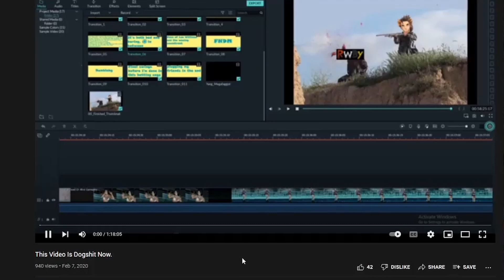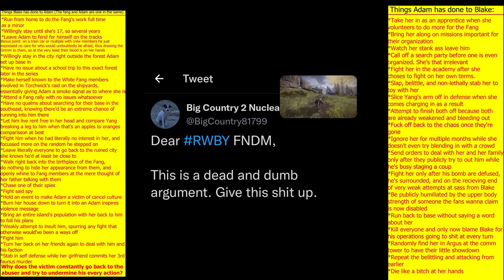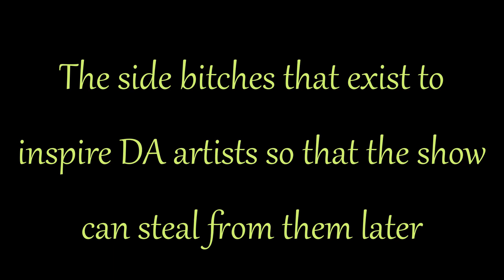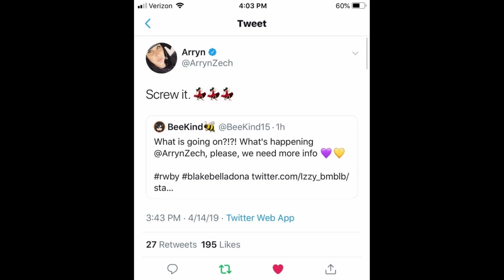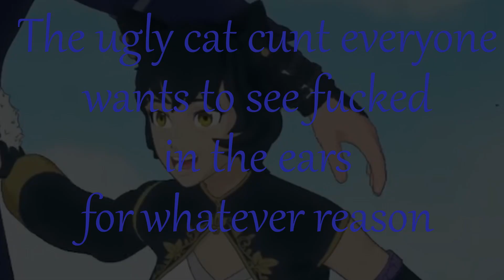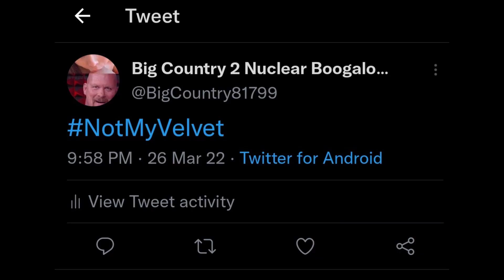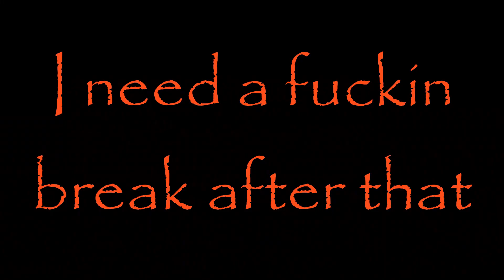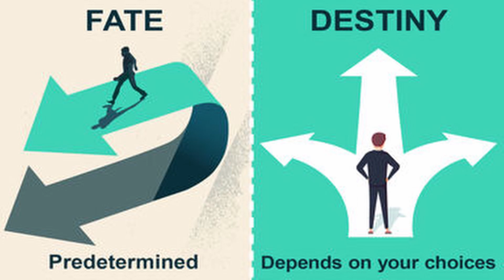Completely Accurate Summary Of RWBY Take 2